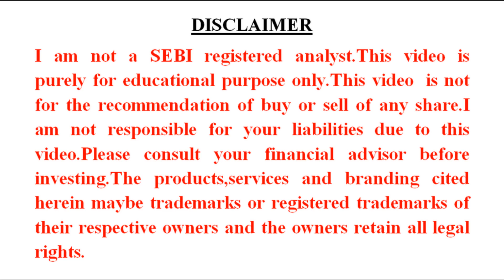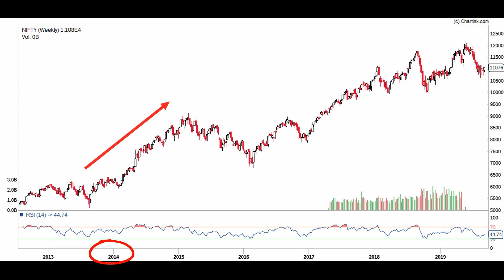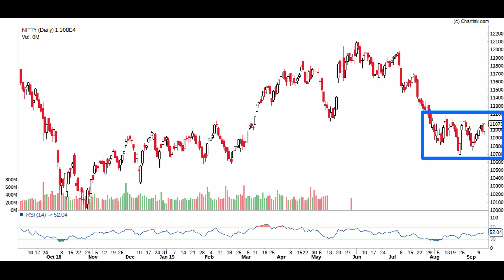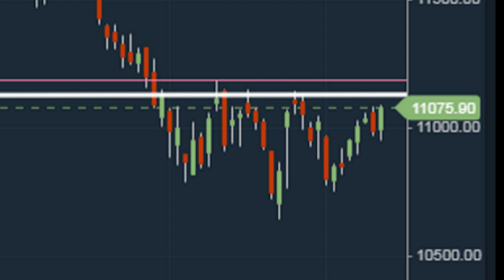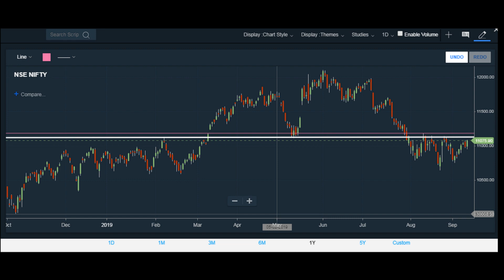Nifty Analysis Dated 14/09/19